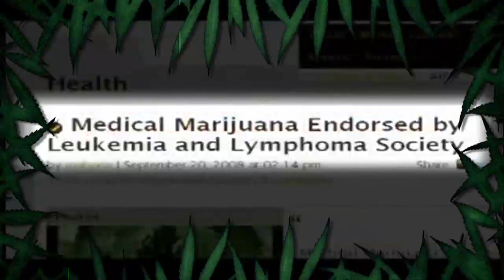What If Cannabis Cured Cancer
Len Richmond won a special High Times Stony Award for his film on cannabis and cancer.